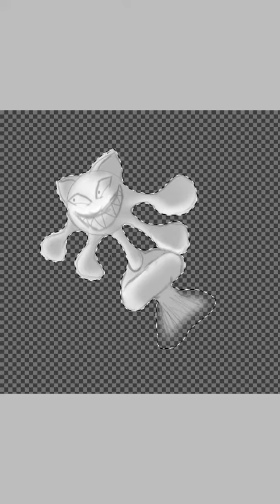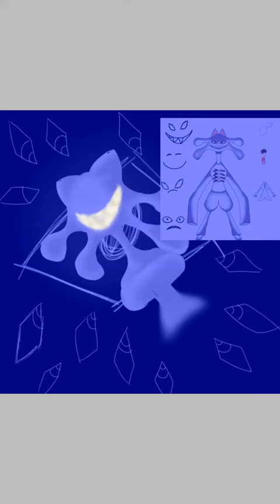لا احد هنا